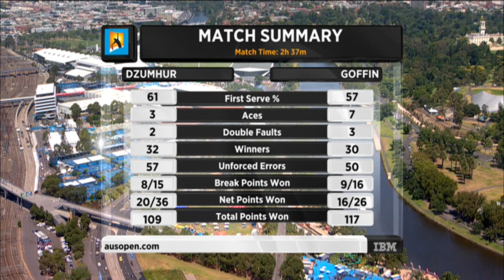Damir Dzumhur v David Goffin highlights (2R) | Australian Open 2016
David Goffin has overcome a poor second set to get over the top of Damir Dzumhur in four sets.